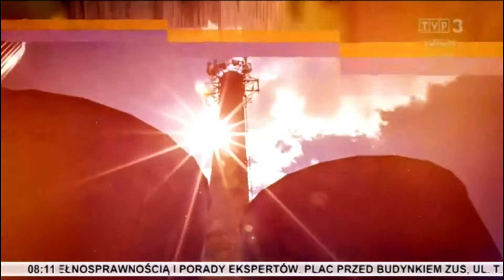2018-05-11 TVP LUBLIN - XVII Biegi Klonowica